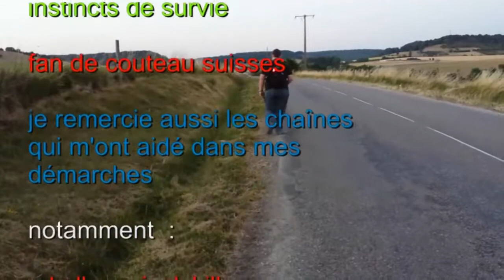swisscard victorinox French FR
présentation de la swisscard de chez victorinox un outil multifonction très pratique